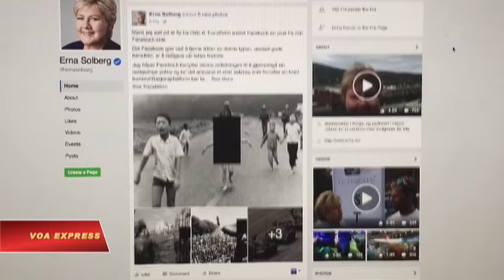Thủ tướng Na Uy công kích Facebook vì chặn ảnh 'em bé Napalm'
Tin tức Nếu không vào được VOA, xin các bạn hãy vào để vượt tường lửa. Thủ tướng Na Uy Erna Solberg hôm thứ Sáu đã tham gia chiến dịch do một tờ báo Na Uy phát động lên án mạng xã hội Facebook đã “kiểm duyệt quá đáng” khi chặn tấm ảnh nổi tiếng “em bé Napalm” trong Cuộc chiến tranh Việt Nam vì lý do em bé trong ảnh “khỏa thân” trong lúc người em bị lửa từ bom napalm đốt cháy.

Bà Solberg đã đưa tấm ảnh mang tính biểu tượng của thời chiến tranh Việt Nam lên trang Facebook cá nhân và viết rằng tấm ảnh đã góp phần làm thay đổi tiến trình lịch sử thế giới.

Reteurs trích dẫn Facebook của Thủ tướng Na Uy viết “Facebook đã sai khi kiểm duyệt tấm ảnh như thế này. Điều đó giới hạn tự do ngôn luận”. Bà Solberg viết thêm rằng “Tôi nói ‘có’ với việc tranh luận lành mạnh, cởi mở và tự do, trực tuyến và ở bất cứ nơi nào khác. Nhưng tôi nói ‘không’ với kiểu kiểm duyệt như thế này”.

Vài giờ sau khi bà Solberg đăng ảnh lên Facebook cá nhân, tấm ảnh đã được xóa khỏi trang này.

Theo Reuters, mạng xã hội khổng lồ đã xóa tấm ảnh “em bé Napalm” trên trang Facebook của nhiều cây bút Na Uy và các hãng tin, trong đó có tờ Aftenposten, hiện là nhật báo bán chạy nhất hiện nay.

Tấm ảnh đoạt giải thưởng danh giá Pulitzer đã được nhiếp ảnh gia Nick Út của hãng tin AP chụp vào năm 1972, trong đó có hình ảnh của một bé gái vừa khóc vừa chạy khỏi một ngôi làng ở Việt Nam đang bị dội bom napalm. Trên người cô bé 9 tuổi ấy hoàn toàn không một mảnh vải che thân.

Tờ Aftenposten đã đưa bức ảnh này lên trang nhất của tờ báo vào hôm thứ Sáu, bên cạnh là logo của Facebook, cùng với một bài xã luận với tựa đề “Mark Zuckerberg thân mến”, với nội dung lên án mạng xã hội lớn nhất thế giới đang phá hoại nền dân chủ.

Trước khi xóa tấm ảnh trên trang mạng xã hội của tờ Aftenposten, Facebook đã gửi yêu cầu tờ báo phải dỡ bỏ ảnh này. Nhưng Trưởng Ban biên tập và CEO của tờ Aftenposten, ông Espen Egil Hansen, được news.com.au trích thư nói “Tôi sẽ không tuân theo yêu cầu xóa ảnh tư liệu chiến tranh Việt Nam của ông Nick Út”, đồng thời khẳng định “Hôm nay không, và tương lai cũng không”.

Người chịu trách nhiệm nội dung của tờ Aftenposten nói thêm rằng “Các biên tập viên sẽ không thể chịu nổi anh, Mark, sếp của các biên tập viên”.

Bài xã luận của Aftenposten còn nói rằng Facebook cần phân biệt được sự khác biệt giữa nội dung khiêu dâm trẻ em và tấm ảnh chiến tranh nổi tiếng.

Hiện Facebook đang phải đối diện với những lời chỉ trích về các quy định của nội dung trong lúc đại công ty này đang cố gắng tìm ra một chuẩn chung để áp dụng cho khoảng 1,7 tỷ người sử dụng mỗi tháng trên toàn cầu. Việc cấm nội dung khiêu dâm hay chặn đăng ảnh nghệ thuật hoặc ảnh lịch sử như thế này hiện đang là tâm điểm của những cuộc tranh cãi tại Na Uy.

Trong một tuyên bố về nguyên tắc của mình, Facebook nói mạng xã hội này sẽ thẳng tay hơn so với mong muốn và những hạn chế về ảnh khoả thân là cần thiết trên một mạng xã hội toàn cầu.

Reuters trích lời một phát ngôn viên của Facebook viết: “Chúng ta biết là bức ảnh này mang tính biểu tượng, nhưng rất khó khăn để tạo ra một sự phân biệt giữa việc cho phép một bức ảnh đứa trẻ khỏa thân trong trường hợp này và lại không cho phép trường hợp khác.

Cũng theo lời phát ngôn viên này thì “Các giải pháp của chúng tôi không phải lúc nào cũng hoàn hảo, nhưng chúng tôi sẽ tiếp tục cố gắng để cải thiện các chính sách và cách thức mà chúng tôi áp dụng chúng”.

Đây không phải là lần đầu tiên Facebook gặp rắc rối liên quan đến việc “kiểm duyệt” nội dung. Hồi tháng 5, một thượng nghị sĩ Mỹ đã lên tiếng đòi Facebook phải giải thích về những cáo buộc cho rằng trang mạng xã hội này “kiểm duyệt” tin tức bảo thủ.

Sau khi chuyển việc “kiểm duyệt” từ người sang hệ thống tự động, Facebook lại bị vướng vào vụ đưa tin giả về việc người dẫn chương trình nổi tiếng của kênh truyền hình Fox New, Megyn Kelly, bị sa thải vì ủng hộ cho bà Hillary Clinton, ứng cử viên tổng thống của đảng Dân Chủ ở Mỹ.